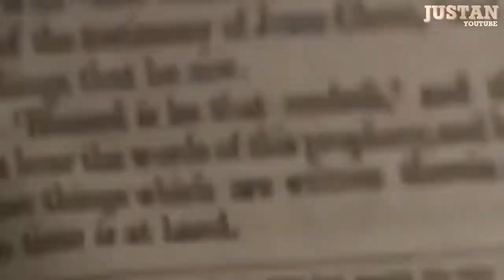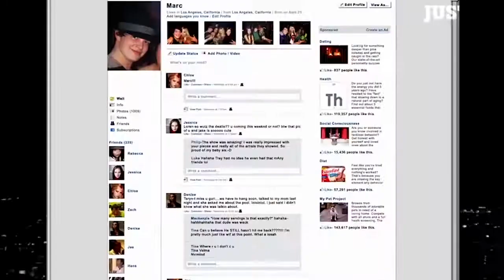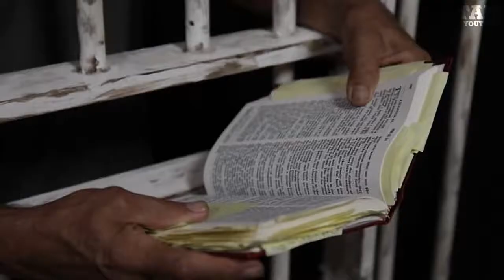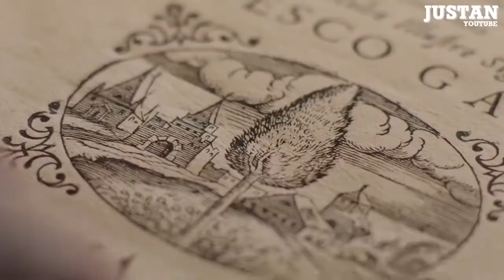v s mobiСемь печатей Апокалипсиса! Будущее мира! Трубы и печати гнева